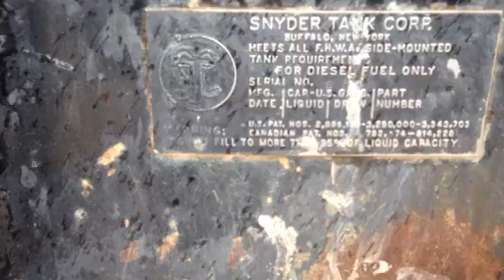1983 INTERNATIONAL F2574 For Sale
Title: 1983 INTERNATIONAL F2574 For Sale